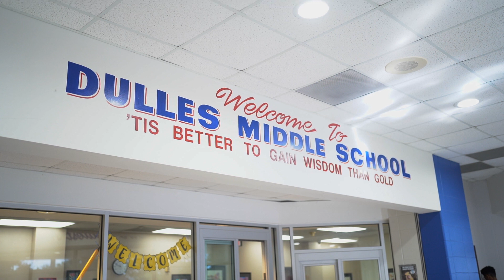Viking D.A.D.S. at Dulles Middle School